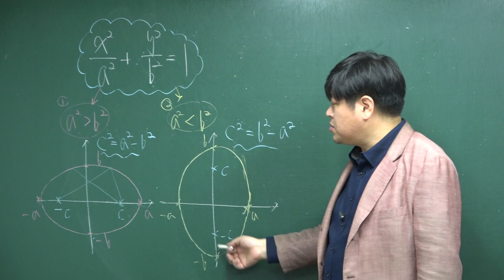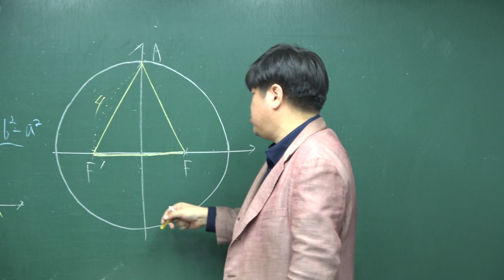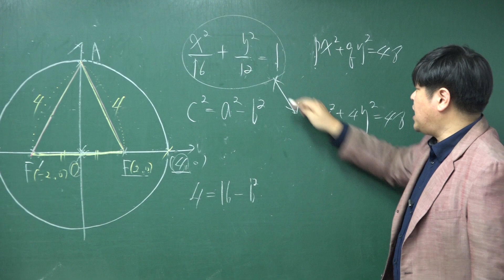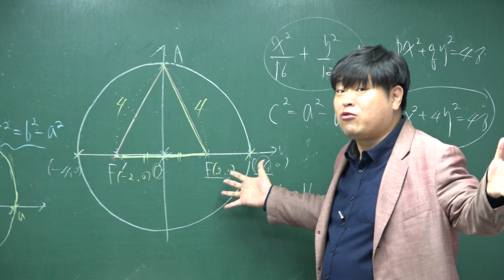[쎈 기하 01 이차곡선] B8 타원의 방정식 71